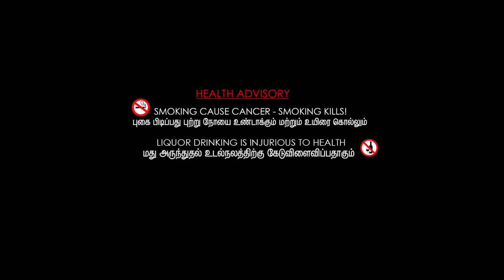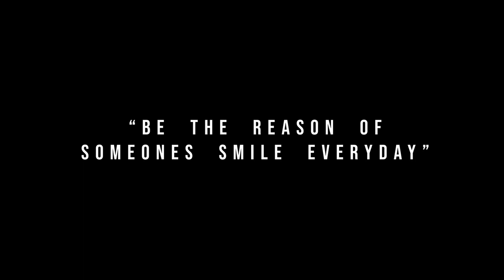PLEASURE Award Winning Short Film 2022, Released By White Town Films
PLEASURE
Award Winning Short FIlm 2022
Produced By : Simple Pasanga TM
Production Manager : Selvam (WTF)

"White Town Films". Film Festival 2022 - Awarded Best DOP (Director Of Photography)

OLS : A Boy Who Suffering With Problems Everyday, Although He Helping Everyone At Any Situation, One Day He Recieved A Call Back With A Huge Surprise Like A Boomerang.

Written & Directed By : Sudhagar
Assistant Director : Steve (Steve Authority)

CAST :
Surendhar
Ezhilan
Elanchezhian
Pazhanimuthu
Robert

Screenplay : Sudhagar.
Editing : Rajganesh.
Cinematograhper : Steve (Steve Authority)
Sound Effects : Steve (Steve Authority)
Music 1 : Mr. Peter B. Helland"s "ALWAYS"
Music 2 : "THE SPA" From Youtube, (Artist Unknown) Our Film Was Made With The Greatness Of This Musics, So We Kindly Request To The Corresponding Authorisers To Dont Strike Our Video, Thank You.

This Film Was Released By WHITE TOWN FILMS...